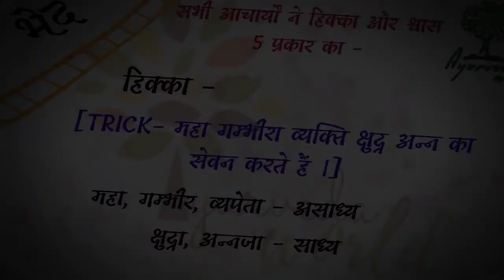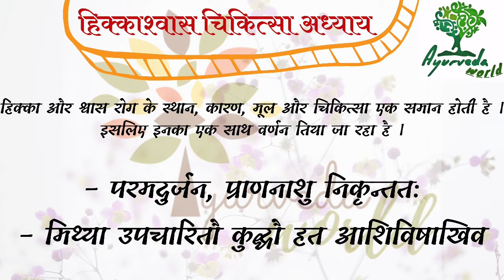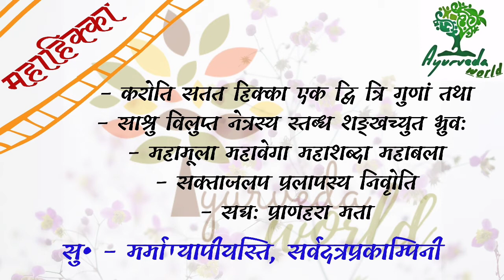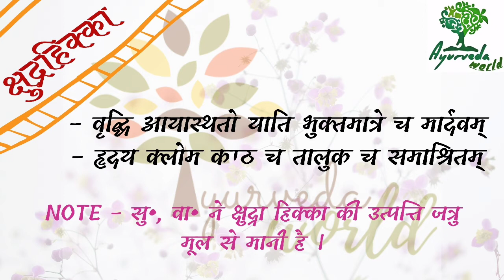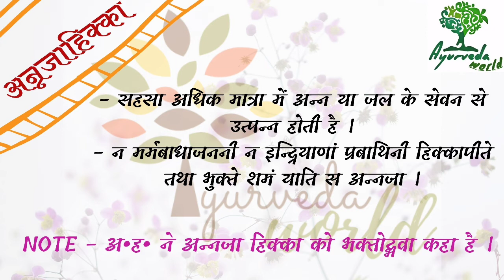चरक चिकित्सा 17 || हिक्काश्वास अध्याय || Charak chikitsa 17 || Part - 1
Charak chikitsa 17
Hikka sawas

CHECK PLAYLIST SECTION FOR VIDEOS ON EVERY SUBJECT OF BAMS

Your reviews gives us motivation.

Study videos on charaka samhita